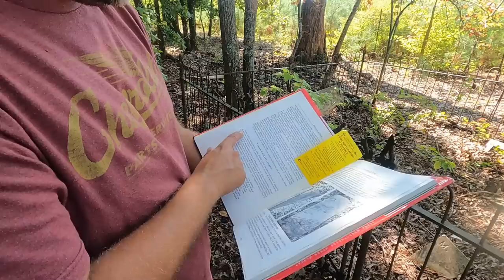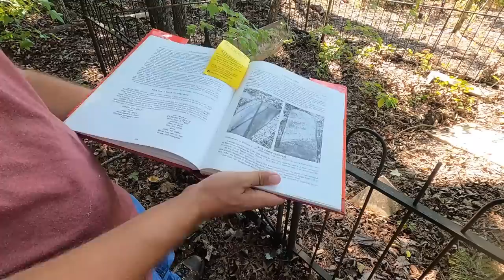PLANTATION HOUSE RUINS AND MYSTERIOUS CEMETERY SOLVED! WILLIAM HALL PLANTATION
RETURN VISIT TO AN UNKNOWN GEORGIA CEMETERY, THIS TIME WITH ANSWERS AS TO WHO IS BURIED THERE!